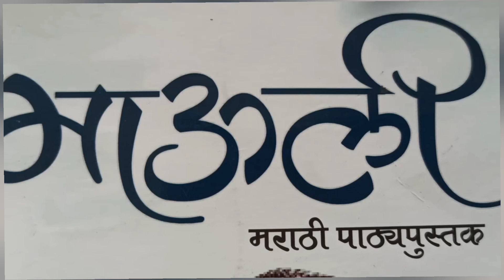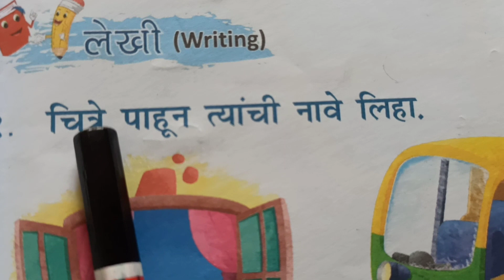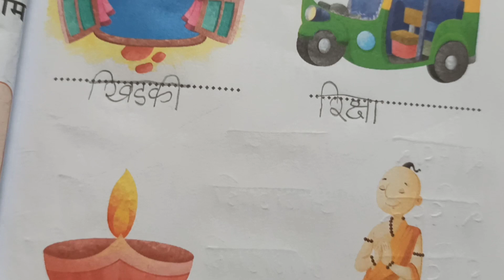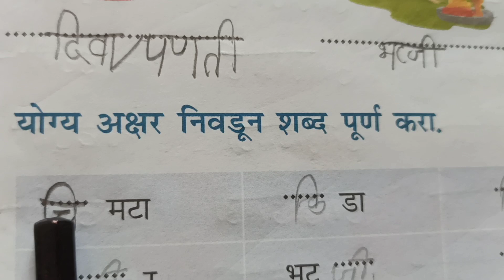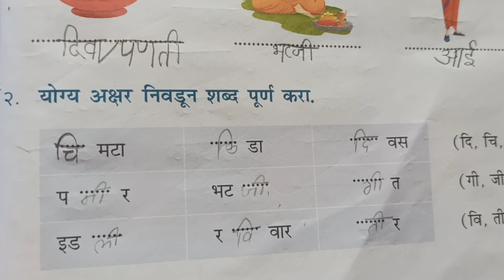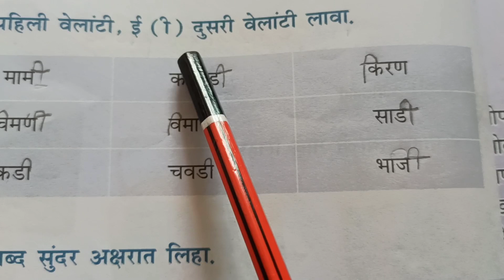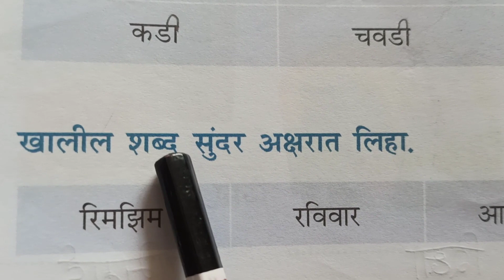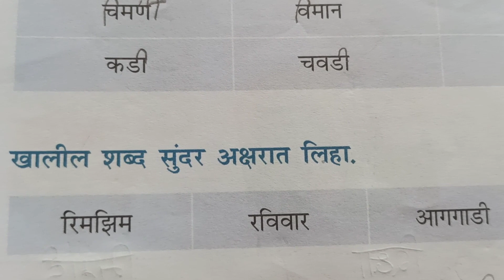MAULI MARATHI 2 | माऊली मराठी पाठ्यपुस्तक २ | ५.पहिली इ दुसरी ई चे स्वरचिन्ह स्वाध्याय Exercise